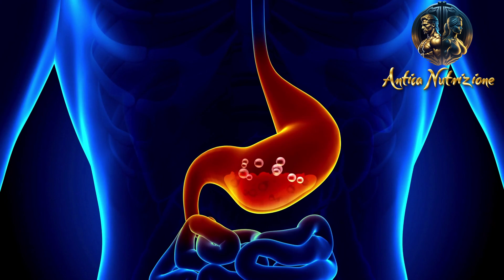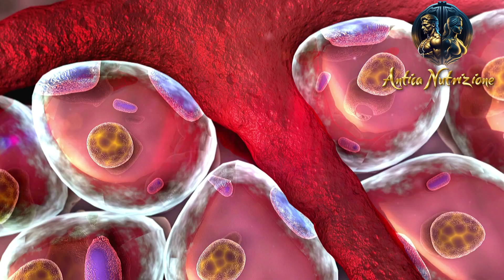Dopo i 45 anni mantieni il metabolismo veloce così!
Il metabolismo, superata la boa dei 45 anni, può rallentare, in quanto è tutto il corpo a rallentare, ma anche perché la massa muscolare va incontro a una riduzione fisiologica. Come conseguenza dei cambiamenti ormonali la massa magra si riduce e di riflesso aumenta quella grassa. L’aumento della massa grassa a sfavore della massa magra è uno dei principali fattori che rallentano il metabolismo basale e quindi anche il fabbisogno calorico. Il metabolismo basale corrisponde alla quantità di energie che il nostro corpo richiede in condizioni di riposo e digiuno per svolgere le normali funzioni fisiologiche: respirazione, pulsazioni cardiache ecc. Questo fa sì che anche la quantità di calorie smaltite diminuisca: per questo, è più facile ingrassare e si fa più fatica a dimagrire, anche quando non si eccede col cibo..